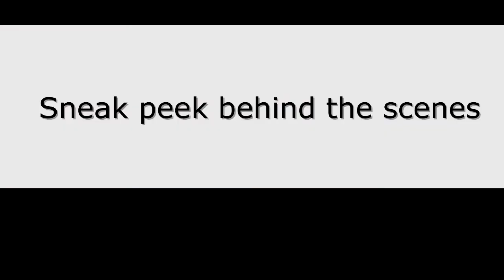What is the Origin of "Booby Trap"?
David and I try to figure out what is the origin of "booby trap"? Also, stick around until the end for a behind the scenes clip.